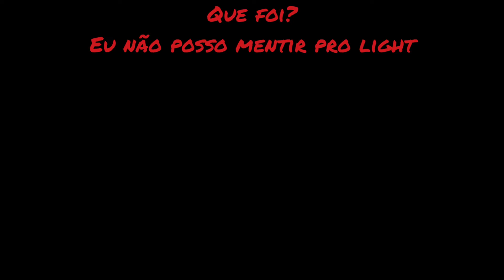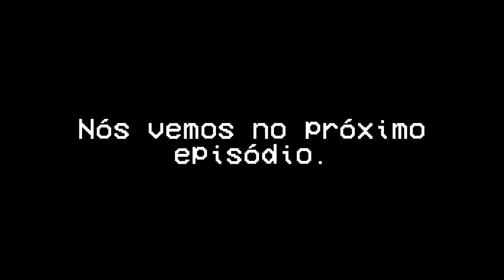Encontro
chromatic do light:
Quem me passou

chromatic do vsilva:
acho que ela tá na descrição de todo vídeo dele

Esse Cover foi feito no FLStudio Mobile